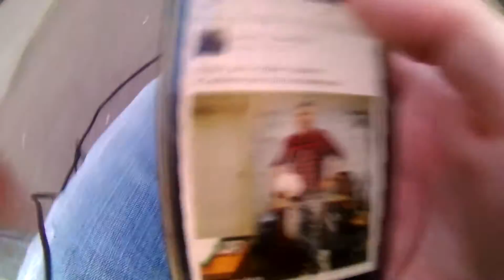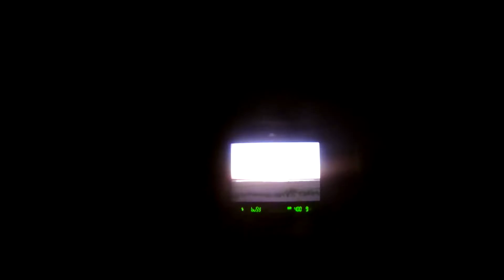Dont Waste Your Time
And lets take a look at 2016s summer action where we take some sunset photos shooting  from our top photo spot.There is the best point of wiew without any buildings and cars and brobably every time when i want look at the sunset and all of this magical  beauty moments  i am there.And finally we have a full nature.